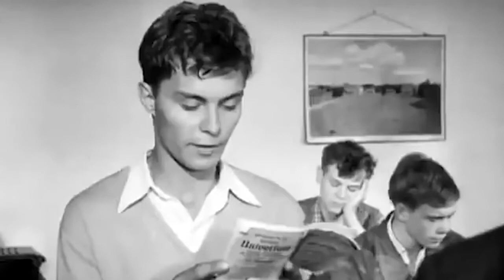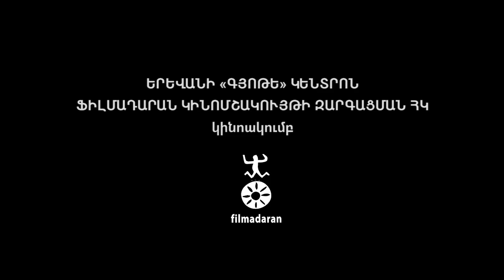Կամուրջը / Die Brücke (1959). առցանց կինոքննարկում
Բերնհարդ Վիքիի «Կամուրջ» ֆիլմի քննարկումը մի քիչ երկար է ստացվել, բայց բավականին հետաքրքիր ու արդիական։ Սա մեր ու @Goethe-Zentrum Eriwan-ի համատեղ կինոակումբի «Wir Wunderkinder. պատերազմը և խաղաղությունը գերմանական կինոյում» ծրագրի երկրորդ ֆիլմն է, որը պատմում է Երկրորդ համաշխարհային պատերազմի ավարտին մի կամրջի պաշտպանությունը կազմակերպելու հրաման ստացած 7 գերմանացիների պատանիների մասին։ Ի՞նչ բան է հերոսությունը, ինչո՞ւ է մարդկությունը, գիտակցելով պատերազմի աբսուրդը, շարունակ ստիպված լինում զենք վերցնել և արդյոք փոխկապակցվա՞ծ են բարձրորակ արվեստի խրախուսումն ու հանրության զարգացումը։ Հենց այս հարցերի շուրջ ծավալվեց մեր քննարկումը։

«Ֆիլմադարան» ՀԿ-ի և Goethe-Zentrum Eriwan-ի համատեղ առցանց կինոակումբը վերսկսում է իր հանդիպումները։ Դեկտեմբերից մինչև փետրվար ձեզ ենք ներկայացնելու «Wir Wunderkinder. պատերազմը և խաղաղությունը գերմանական կինոյում» ծրագիրը, որտեղ հավաքել ենք այնպիսի գերմանական ֆիլմեր, որոնք զարմանալիորեն արտացոլում են մեր այսօրվա հոգեվիճակը։ Թեպետ քաղաքական իրադրությունը նախա- և հետպատերազմական Գերմանիայում լրիվ այլ էր, քան մերօրյա Հայաստանում, սակայն սովորական մարդկանց ապրումները, վիշտը, մտորումների ու երբեմն նաև հումորի միջոցով կատարվածը հասկանալու, վերաիմաստավորելու իղձը նման են։ Մեկը մյուսից իմաստուն ֆիլմեր ենք ընտրել, այնպես որ՝ անպայման միացեք։